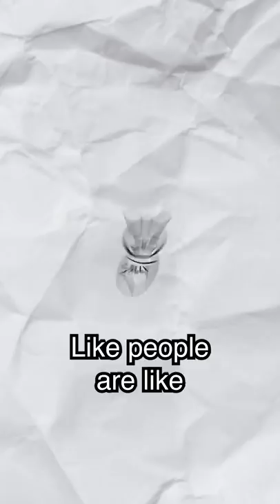Before The Email Newsletter, I Created A Fax Newsletter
A funny story that you probably haven't heard before.

He is currently the subject of WeeklyVee, an online documentary series highlighting what it’s like to be a CEO and public figure in today’s digital world. He is also the host of AskGaryVee, a business and advice Q&A show online.